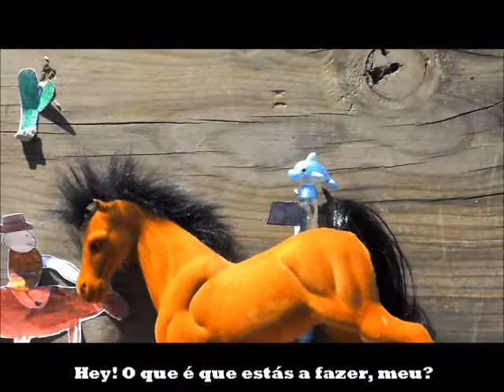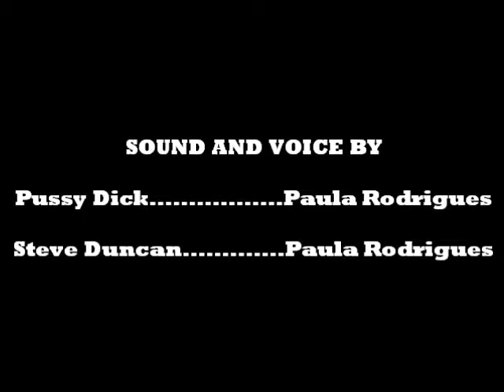The Pussy Dick Show: The Old West Dimension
Their quest begin as they start leaping through dimensions, searching in their hearts for the forgiveness that they owe each other. Will they find it? Or are they doomed to eternity?